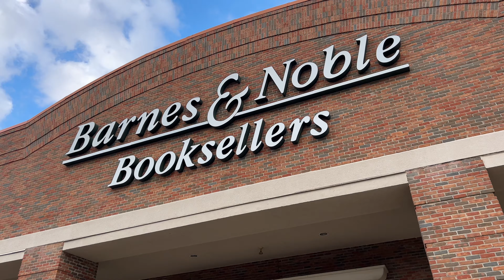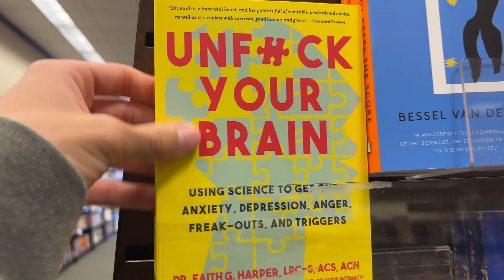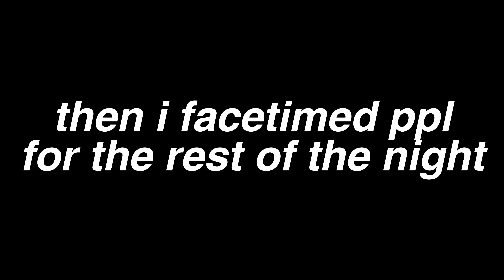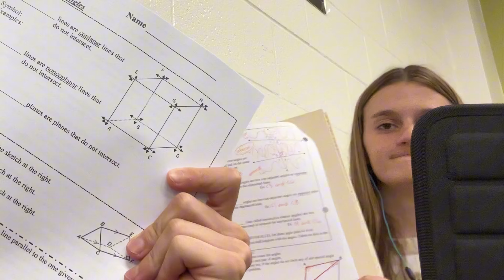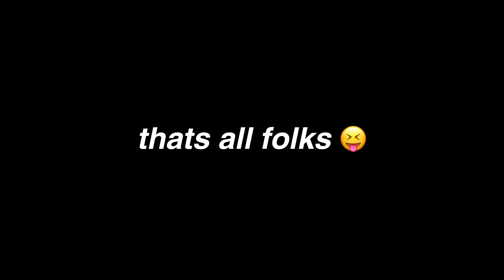FALL VLOG 🍂🍁 school life, DRIVING PRACTICE, fall drinks, cozy outfits, + hoco prep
hellooo :),
happy fall !! 🍁🍂 thank god its here ive been craving it. anyways hope u enjoyed luvs

-s